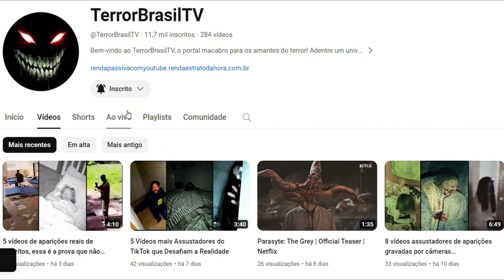Os vídeos sobrenaturais mais assustadores que explodiram na internet!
Prepare-se para mergulhar em uma coletânea de vídeos que deixaram a internet de cabelo em pé!

O Garoto Misterioso: Um jovem, após o trabalho, avista uma figura enigmática no meio do nada. Seria um fantasma? Ele registrou tudo com seu celular. E você, teria coragem de se aproximar?

Hospital Assombrado: Nos corredores de um hospital nos EUA, um vulto é capturado pelas câmeras. Seria uma entidade pedindo ajuda ou apenas um erro na gravação?

Cemitério Sinistro: Um guarda filma o que parece ser um menino correndo entre os túmulos. O que você acha que pode ser?

Entrevista Sobrenatural: Durante uma transmissão ao vivo no México, um cadeado se mexe sozinho. Espíritos ainda presentes no local da tragédia?

O Cachorro e o Fantasma: Um homem volta para casa ao ouvir seu cachorro chorar e capta algo estranho nas câmeras. Força sobrenatural?

Figura Sombria na Sala: Batidas na casa levam um homem a gravar uma figura sombria em sua sala. Seriam os homens das sombras?

Aparição na Indonésia: Homens cavando uma cova capturam algo assustador ao fundo. Seria um fantasma?

Vizinho Misterioso: Uma figura sombria aparece nas janelas da casa ao lado. Brincadeira ou algo paranormal?

Depósito Assombrado: Ruan acredita que o depósito onde trabalha é assombrado. Sombra de um menino ou pura imaginação?

Espíritos de Luz: Câmeras de vigilância capturam vultos subindo ao céu. Seriam espíritos?

Pena de Anjo na Igreja: Uma mulher afirma que uma pena de anjo caiu em seu braço durante um culto. Milagre ou coincidência?

Aparição no Monte: Enquanto orava, algo aparece atrás de uma moça. Anjo ou gota d'água?

Feitiço na Indonésia: Uma mulher apaga uma tocha com a boca. Feitiçaria ou encenação?

Assista e tire suas próprias conclusões. Deixe nos comentários qual desses vídeos te impressionou mais! 🔮✨

Title 17, US Code (Sections 107-118 of the copyright law, Act 1976):
Todas as mídias neste vídeo são usadas para fins de revisão e comentários sob termos de uso justo. Todas as filmagens, imagens utilizadas pertencem às suas respectivas empresas. O uso justo é um uso permitido pelo estatuto de direitos autorais que, de outra forma, poderia estar infringindo.